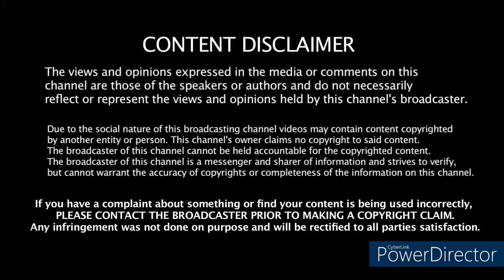Sheduer Sanders.... Will the voters put him the heisman race conversation!!!!!!!!!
Sheduer Sanders
JSU